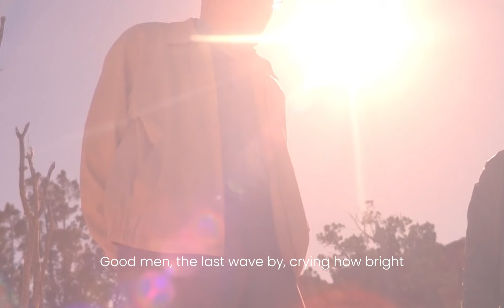RAGE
Hi, It's been a while since the last video. This video made me fall in love with editing again after going through a editing slump. I hope you enjoy this video as much as I loved making it